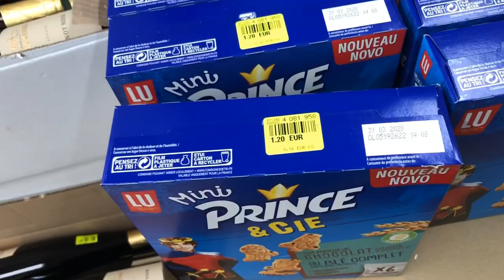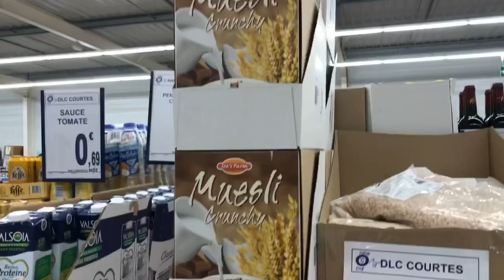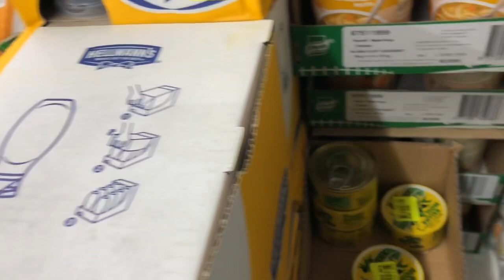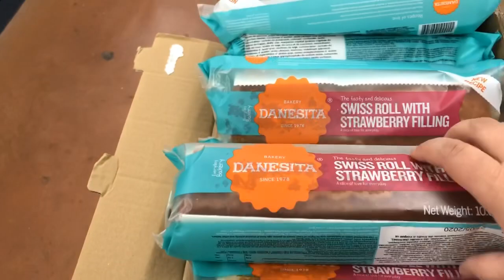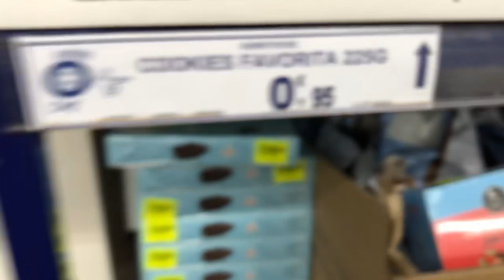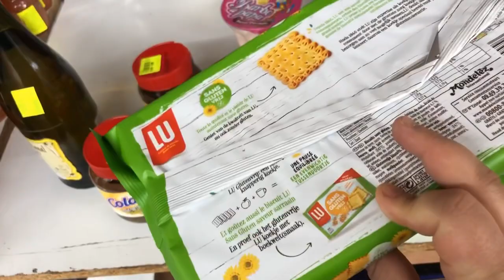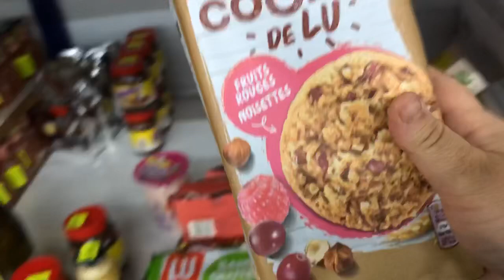NOZ ARRIVAGE ALIMENTAIRE 3 Février 2020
Samoreau 77